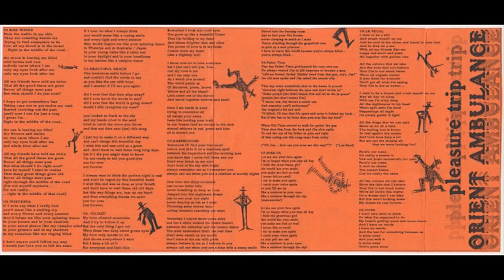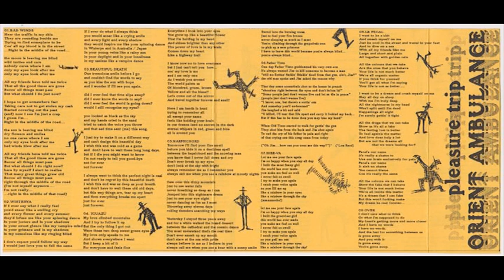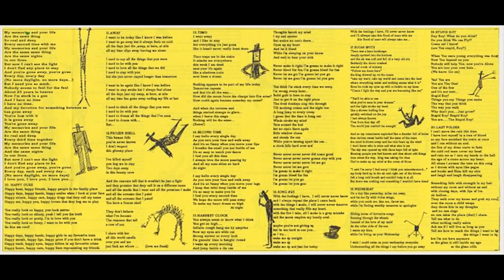Orient Ambulance - 05.Harpsichord - Pleasure Trip (AUDIO)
Orient Ambulance - Pleasure Trip (2002)

01.BAD WINDS
02.WISTERYA
03.BEAUTIFUL DEATH
04.IGUAZÚ
05.HARPSICHORD
06.FATHER TINTO
07.SHEE-VA
08.LE FECAL
09.OVER
10.HAPPY OURS
11.AWAY
12.FROZEN SHELL
13.TIMO
14.SECOND TIME
15.HARDEST CLOCK
16.SONG #25
17.SUGAR SPOTS
18.WEDNESDAY
19.STUPID BOY
20.LAST FOLDER

"YAAAAASSSSSSSSSS!"

(Dean Moriarty, On The Road, 1957) Jack Kerouac

Todos los Temas de Orient Ambulance*2003

Felipe Grau Chaisavas: guitarras*teclados*voz
Lox Ajenjo Abeja: bajos*voz
Alejandro Gamarci Bernard: percusiones*voz

Copyright
Orient Ambulance 2023